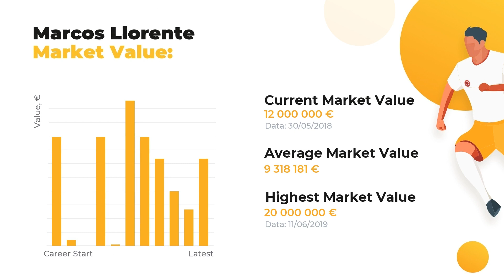Marcos Moreno Goals & Salary Statistic ⚽ Net Worth, Age, Height and Llorente Football Career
Thanks to WorldGoalStats, you’ll find out more Marcos Moreno-related information than you’ve ever known. The first things you’ll learn here are player’s stats in a big football career, his net worth and Biography.

If you want to learn everything about Marcos Moreno, including Best football clubs he’s played in, his Current team or more personal things like Salary, Height, Weight, or Age, WorldGoalStats is here to enlighten you! Our main goal, however, is introducing our subscribers to keep you aware of the up-to-date football statistics.

Additionally, you’ll discover the comparative stats of Marcos Moreno skills and accomplishments in terms of top-rated clubs and national teams, as well as goals and assists statistics.

The brief list of Marcos Moreno skills and stats:

Name and surname: Marcos Moreno
Field position: Defensive Midfield
Birthday/Age: 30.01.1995 / 24 years old
Height: 184 сm
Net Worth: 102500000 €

Comprehensive list of Marcos Moreno Clubs activity dossier:

FC Real Madrid B: 62 apps ⚽ 3 goals ⚽ 4 assists
FC Real Madrid: 39 apps ⚽ 2 goals ⚽ 0 assists
FC Alavés: 38 apps ⚽ 0 goals ⚽ 3 assists
FC Real Madrid UEFA U19: 8 apps ⚽ 0 goals ⚽ 1 assists
FC Atlético Madrid: 2 apps ⚽ 0 goals ⚽ 0 assists

Don’t forget to check out more of our videos to examine the comparative statistics of other world TOP football players and discover their Net Worth and Salaries All things you need to know about the world of football is brought to you on a silver plate by WorldGoalStats team.

WorldGoalStats Youtube channel does not represent Marcos Moreno or any football club from the video. All football statistic used in this video is available for public use.